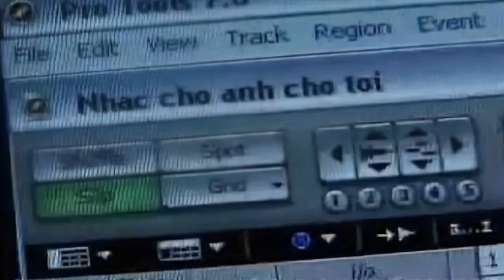Nhạc Cho Anh, Cho Tôi - Various Artists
Trong Chương Trình “THẾ GIỚI V-POP” năm 2008. Sáng tác: Hamlet Trương, Biểu diễn: Various Artists.